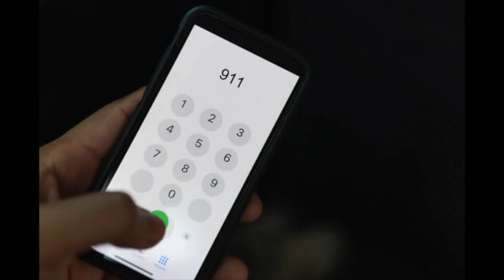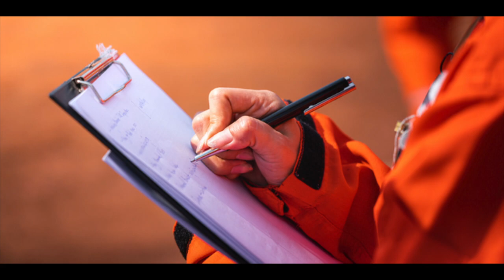Story 1 - America's Strangest Myths: Retold - John Parker and The Mysterious Bermuda Triangle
Today's short story is the old myth about a 29 year old bachelor named John Parker, who mysteriously disappeared form a lake in the Bahamas in the middle of the Bermuda Triangle in 2004.

John Parker strangely resurfaced in a lake in Chicago in 2019 for a few short minutes, and the witness who spoke with him was also never able to be found again for questioning.

 I hope you enjoy this episode of America's Strangest Myths: Retold that will make you believe again in time travel and question everything you know about the laws of physics.